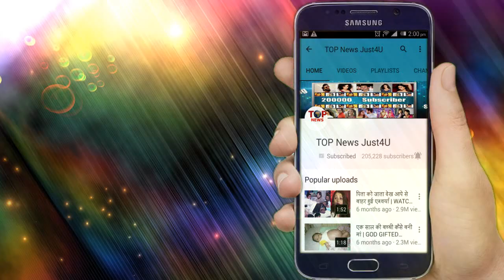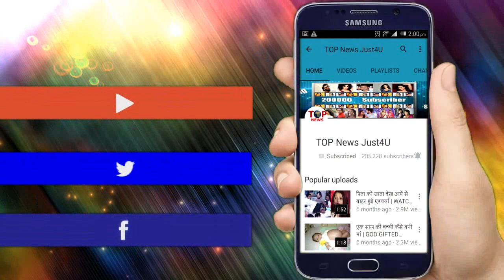DIVYA DRISHTI: OMG!! MASK PARTY में मिलेंगी DRISHTI को ये नई “शक्तियां”, ऐसे पलटेगी पूरी कहानी